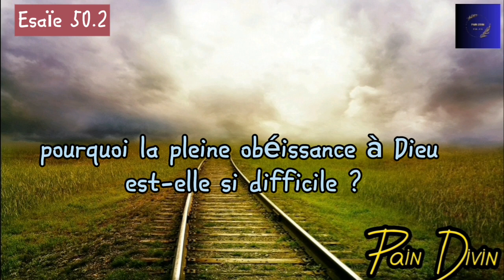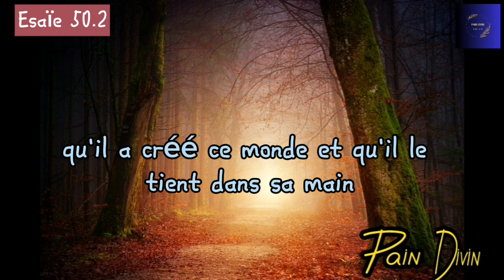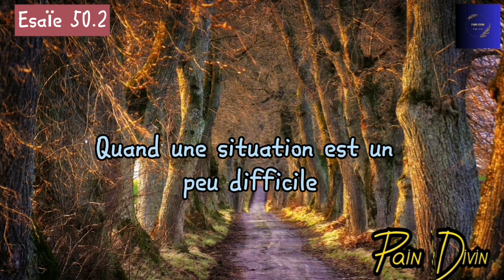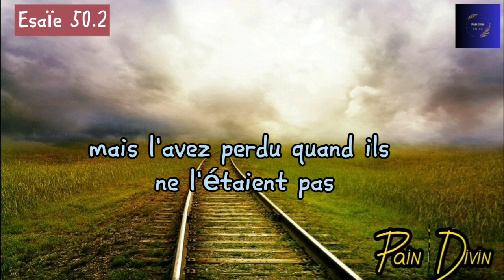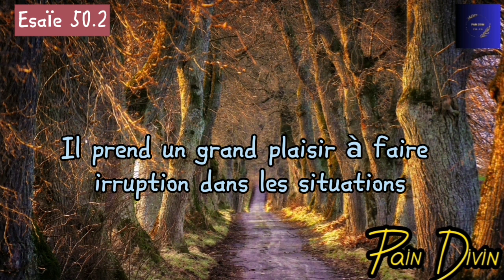CROIRE EN SA PUISSANCE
Rien n'est impossible à Dieu. Votre situation ne l'effraie pas. Il la comprend sans difficulté. Il attend de vous un acte de foi, pour que vous puissiez reconnaitre que c'est Lui qui est intervenu pour la résoudre.

Shalom!

Sur cette chaîne Pain Divin, nous parlons de Dieu. Nous méditons sa parole quotidiennement au travers de petits enseignements en vidéos ou podcasts.

QUI SUIS-JE ?
Je suis la soeur Auré Kayodé IDRISSOU, chrétienne née de nouveau et servante de Dieu indépendamment de ma profession de Sociologue Gestionnaire des Projets et Coach de Vie sur la plateforme Auré En parle de youtube, facebook et tiktok.

Je confesse haut et fort que Dieu existe et qu'Il se révèle à ceux qui se font petits devant Lui, ceux qui l’acceptent comme Maitre et Seigneur de leur vie. Sa puissance est illimitée et nul ne peut Lui résister quand Il décide de l’utiliser pour sa propre gloire.

MA CONVERSION
Alors que je sortais avec un homme marié avec qui j’ai pratiquement fait huit ans, le Seigneur un jour m’a envoyé un de ses enfants avec qui je vivais dans la même maison (nous étions colocataires) me prêcher la bonne nouvelle. J’étais choriste dans une certaine église mais je vivais dans le péché. Les conversations que j’ai eu avec ce frère m’ont radicalement changé. Deux mois après j’étais partie de l’appartement que cet homme m’avait loué, meublé et tout ce qui va avec. J’avais tout laissé derrière moi pour suivre Jésus. C’était dur, très dur mais j’ai tenu bon par la grâce de Dieu. Je me suis laissée être brisé par Lui et aujourd’hui, Il me fait la grâce de faire Pain Divin. Si vous qui lisez ceci vous n’avez pas encore donné votre vie à Jésus, je vous supplie par les compassions de Jésus de le faire et vous ne regretterez pas d’avoir pris cette décision.

JESUS EST LE CHEMIN, LA VERITE ET LA VIE

JESUS-CHRIST EST SEIGNEUR